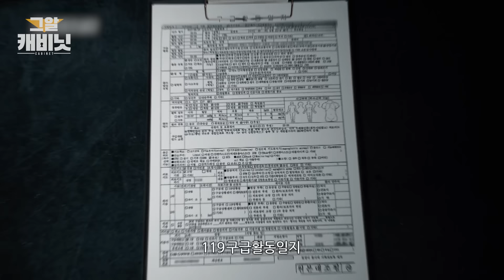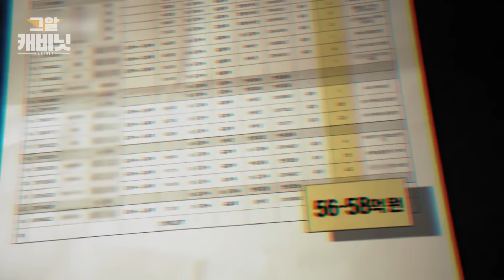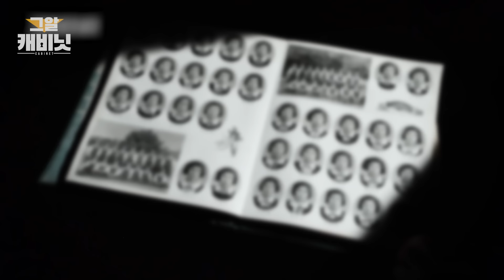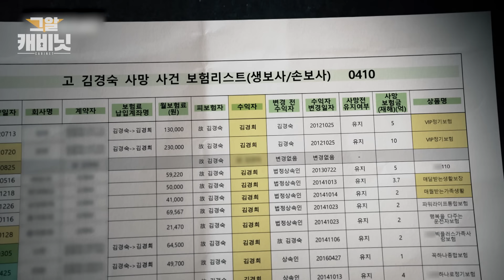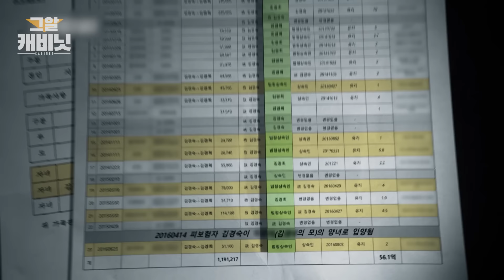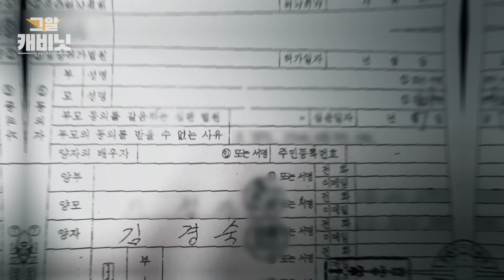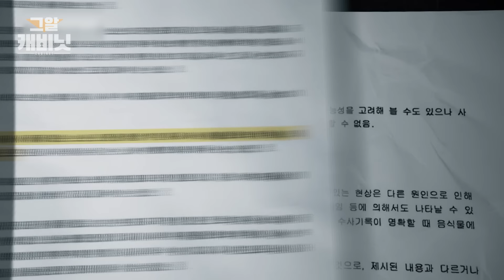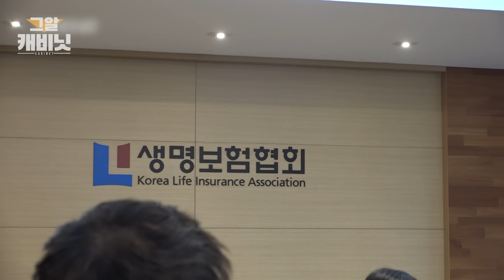58억 사망 보험금, 유일한 수익자는 중학교 동창? 쑥떡 사망 사건 | 그알 캐비닛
것이 알고싶다 1211회 (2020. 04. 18 방송)
엄마의 두 번째 가족, 그리고 58억
- 쑥떡 사망 사건 미스터리

연출 : 김영태 / 작가 : 이수진